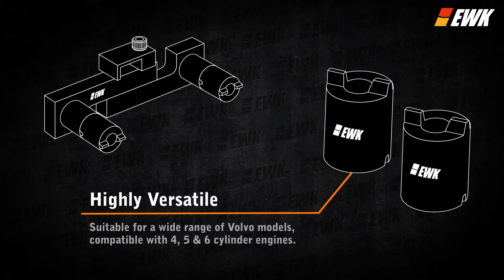How to Use Volvo Camshaft Locking Tool for Timing | EB0060 | EWKtool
EWK Volvo S40 S60 XC90 Timing Tool Volvo Camshaft Locking Tool Kit 9995452

0:00 Product Feature
0:11 Professional kit
0:17 Highly Versatile
0:24 Easy Operation
0:30 User Guide

Part no. / SKU: EB0060
Check it out on EWKTOOL
Check it out on EWK Amazon

【 Must Have】 Indispensable to replacing cam belts and pulleys for Volvo, ensuring precise timing when the tool aligning the slot with the cams. Fits precision-made fitting Volvo vehicles efficiently.
【Exclusive Design】 Compatible with Volvo 4-cylinder, 5-cylinder, and 6-cylinder engines. Suitable for a wide range of Volvo models including 850, 960, C30, C70, S40, S60, S70, S80, S90, V40, V50, V70, V90, XC70, XC90. To ensures precise installation of the camshafts with the cam cover.
【 Accurate Alignment 】Fix leaking camshaft seal behind a VVT cam pulley. Get precise alignment even without a cam gear locking tool. This kit align camshafts and complete cam belt replacement easily. Essential tools when doing the job!
【 Heavy Duty 】Comes with camshaft holder OEM no.9995452 , 4 bolts and 2 camshaft extensions. Made of high hardness material allows for superior strength and durability. The black oxide surface enables high endurance and corrosion-proof.
【 Excellent Support 】 Service and Quality guaranteed! EWK provides you premium quality tools with 12 months warranty.